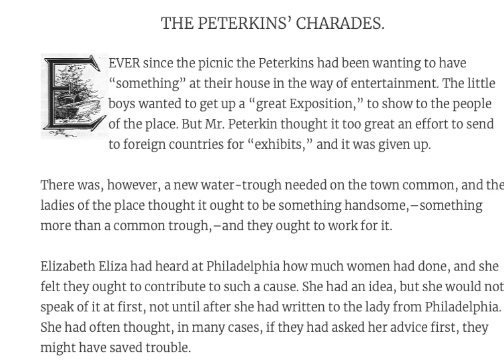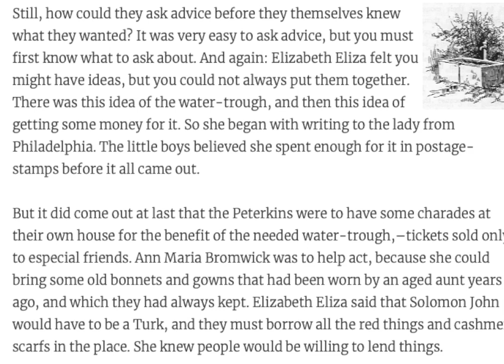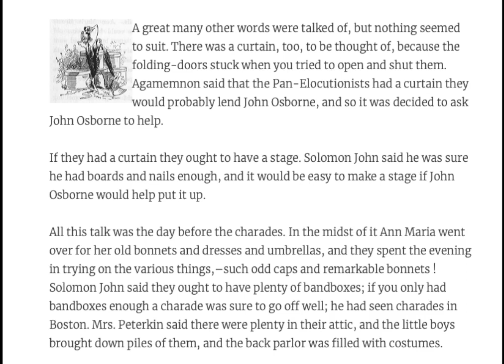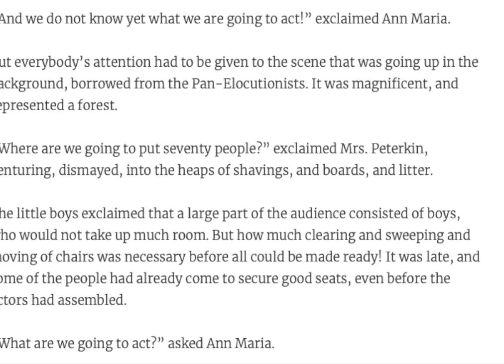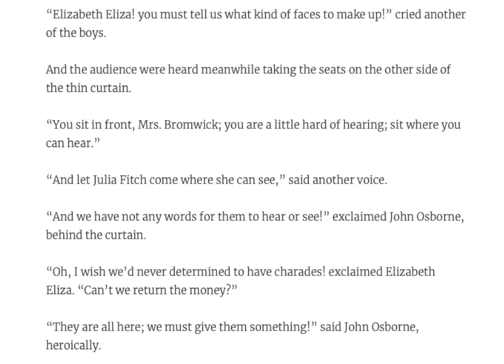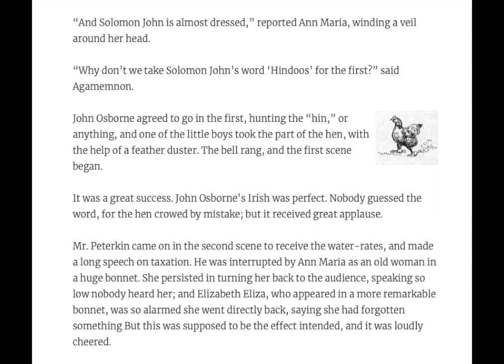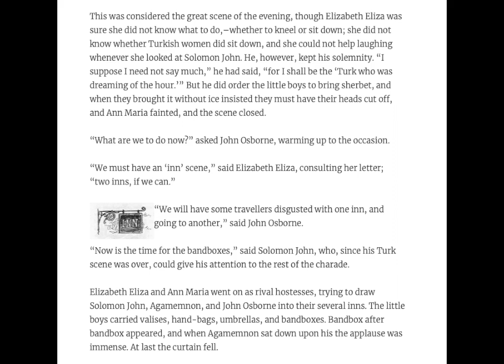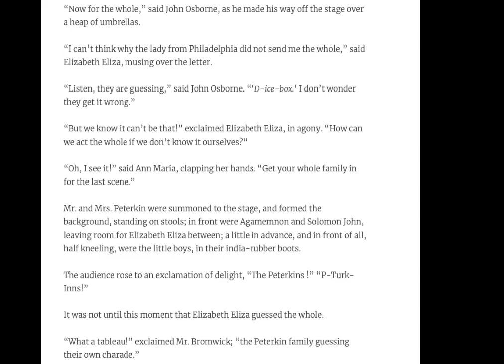The Peterkin Papers AUDIOBOOK Chapter 15 - Homeschool READ ALOUDS for Kids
Artist: Accou
Composer:Johann Sebastian Bach
Title: Cello Suite no. 1 - Prelude in G, BWV 1007